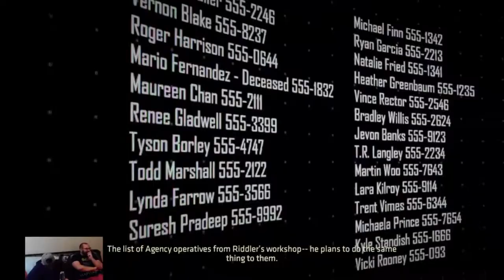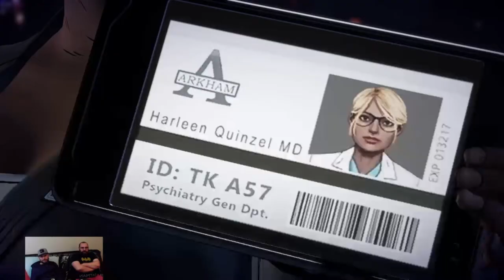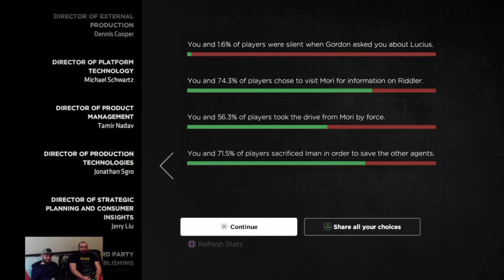NearlyCompetent w/Jamie | Batman: The Enemy Within | Part 3 GOODBYE RIDDLER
Jamie and I deal with the Riddler, I truly believe that Jamie is right about Avester.